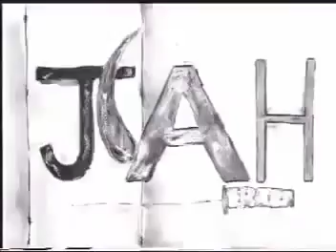Bob Marley - Forever Loving Jah 🥁 RSGA 🥁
Bob Marley - Forever Loving Jah 🥁 ROBERT 🥁